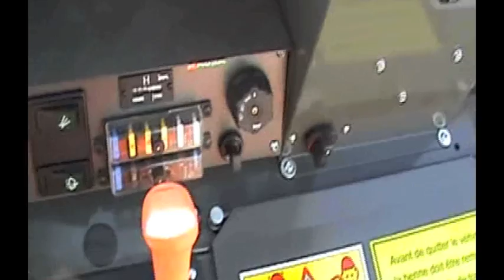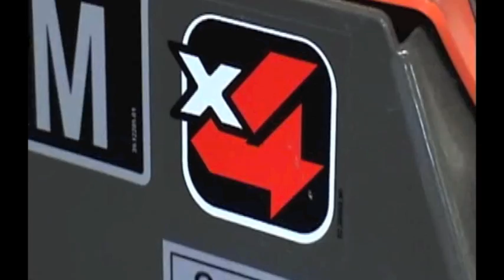AUSA Municipalities Sweeper BD120ML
AUSA Urban Sweeper. Great performance for a compact machine. Easy maintenance and best value.